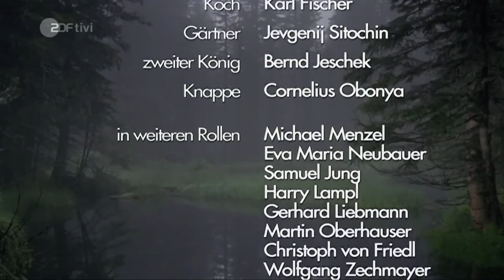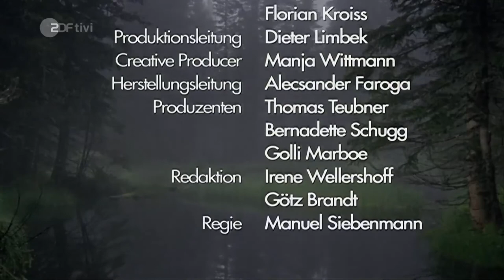Der Eisenhans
Im wilden Wald eines Königreiches haust ein geheimnisvoller Naturgeist, der Eisenhans. Niemand darf den Wald betreten. Doch als der Prinz Johannes acht Jahre alt wird, erscheint ein Schwarzer Ritter, der den Eisenhans fängt. Doch der kleine Prinz lässt ihn frei. Der Eisenhans entführt den Prinzen in den Wald, wo er lernt, aus eigener Kraft zu überleben.

Sonntagsmärchen